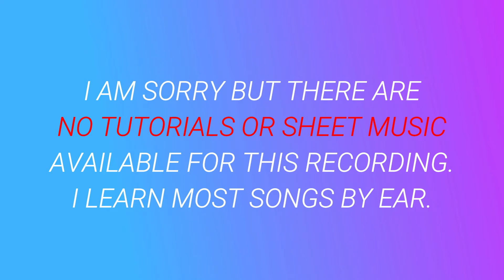Finesse - Bruno Mars & Cardi B cover by Molotov Cocktail Piano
"MCP Performs the Top Hits of Fall 2018" by Molotov Cocktail Piano is available at all major streaming services and digital stores. to listen to this album on the service of your choice.

This album features piano renditions of the following songs: "Africa" by Weezer, "Beautiful" by Bazzi & Camila Cabello, "Better Now" by Post Malone, "Breathin" by Ariana Grande, "Delicate" by Taylor Swift, "Done For Me" by Charlie Puth, "FAKE LOVE" by BTS, "Finesse" by Bruno Mars & Cardi B, "Girls Like You" by Maroon 5, ""God is a Woman" by Ariana Grande, "God's Plan" by Drake, "Happier" by Ed Sheeran, "Havana" by Camila Cabello, ""IDOL" by BTS, "In My Blood" by Shawn Mendes, "Lucid Dreams" by Juice WRLD, "Meant to Be" by Bebe Rexha, & Florida Georgia Line, "MIC Drop" by BTS, "The Middle" by Zedd & Maren Morris & Grey, "Mine" by Bazzi, "New Rules" by Dua Lipa, "Next to Me" by Imagine Dragons, "Nice For What" by Drake, "No Tears Left to Cry" by Ariana Grande, ""Perfect" by Ed Sheeran, "Pyscho" by Post Malone & Ty Dolla $ign, "Rewrite the Stars" from The Greatest Showman, "Rockstar" by Post Malone & 21 Savage,  "Say Something" by Justin Timberlake & Chris Stapleton, "This Is Me" from The Greatest Shoman, "Trust Fund Baby" by Why Don't We, "Youngblood" by 5 Seconds of Summer and ""Youth" by Shawn Mendes & Khalid.